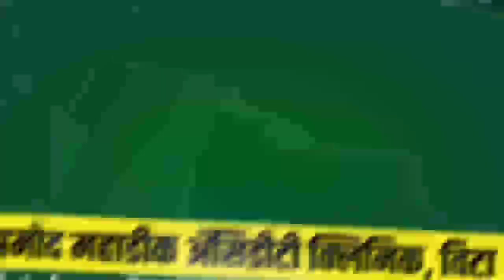नागेवाडीच्या सुपुत्राने दिग्दर्शित केलेला कोंदण ठरला 11 पुरस्कारांचा मानकरी